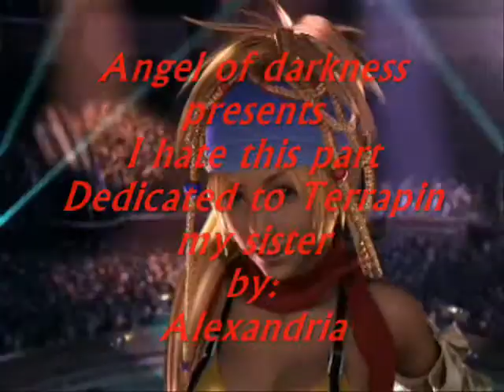Long lost Sisters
This is dedicated to my half sister Terrapin, i love and miss her very much and this song is very sad so i made a random music video for her and me. in this video im Yuna the girl with the short brown hair and Terra is Lenne the girl with long brown hair. Like i said its only for this video. There is also some naruto in this because my sister likes naruto.